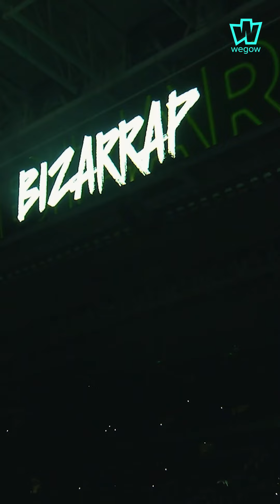Coca-Cola La Velada IV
Estuvimos en La Velada del Año 4 gracias @cocacola_esp 🥊

Disfrutamos de un ambiente espectacular, pudimos entrevistar a varios creadores pero, sobretodo, disfrutamos de las actuaciones de David Bisbal, Bizarrap o Will Smith.